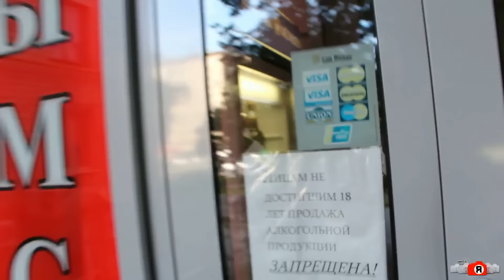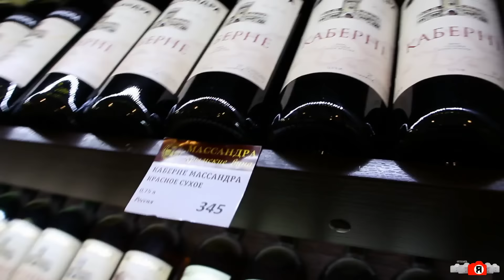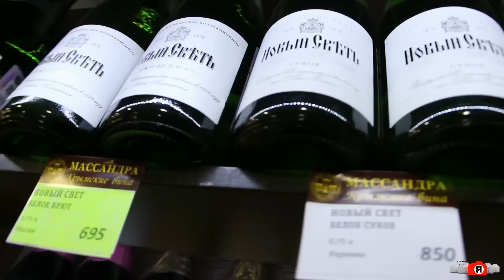Массандра. Крымские вина в Москве.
11 июня 2015. Магазин Крымских вин "Массандра" - найден в Москве по адресу: Ленинский проспект, д. 64/2. Здесь кроме всяких прочих иностранных вин - представлены вина под маркой "Массандры", завода шампанских вин "Новый Свет" и винзавода "Солнечная Долина". Фоторепортаж
"Крымский репортаж"